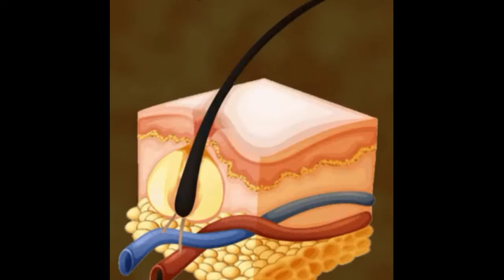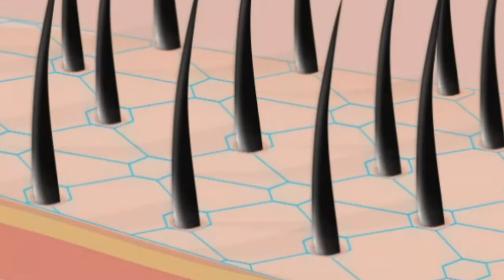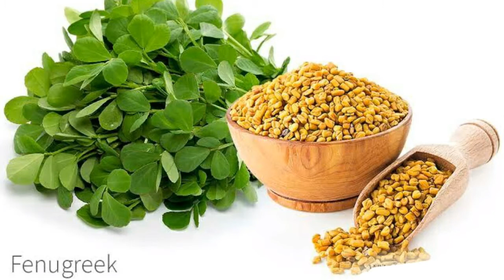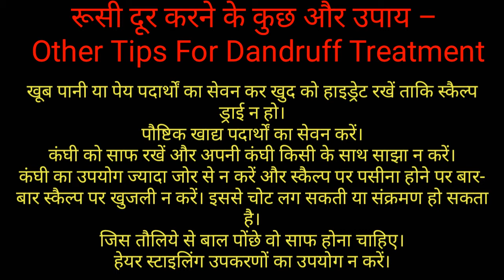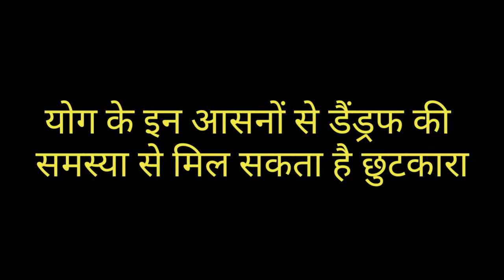Balo ke Dandruff hatane ke upay – Dandruff Treatment at Home in Hindi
0:20 introduction
1:11 subcribe
1:36 Video starting
2:10 Dandruff KyA hai
2:44 Dandruff Ke type's
3:12 Dandruff ke karan cause
3:53 Natural remedies home remedies gharelu upay
3:54 Tomato Tamater
5:24 Neem
6:10 Coconut oil Lemon juice
6:19 Garlic olive oil Lehsun Zetun ka tel
6:36 Amla Coconut oil
6:57 Dahi Curd
7:17 AELOVERA
7:42 Methidaana
8:10 Backing Soda
8:30 Apple cider vinegar
8:51 Dandruff se bachne ke upay
10:10 Rusi ko dur karne ke upay other tips removed dandruff
10:38 Dandruff side effects
11:31 डैंड्रफ से चाहिए छुटकारा तो डाइट में इन्हें जरूर
12:10 Chana chickpeas
12:29 Ginger Aadrak
12:47 Surajmukhi ke beej
13:10 Apple Diet
13:18 Garlic diet
13:35 Gehu Aanaaj
13:50 Banana Kela
14:10 Yoga for Dandruff
Aadhomokh Aasaan
Ushtaasan
Vajerasan
dandruff treatment at home,
dandruff,dandruff treatment,
dandruff removal,
how to get rid of dandruff,
how to treat dandruff at home,
dandruff shampoo,
dandruff scratching,
dandruff remedies,
how to stop dandruff at home,
dandruff home remedies,
how to treat dandruff,
dandruff treatment at home for men,
remove dandruff,
cure for dandruff,
how to cure dandruff,
how to get rid of dandruff fast,
cure dandruff at home
दोस्तों हम आपको इस विडियो में बताएगे के कैसे आप घर पर अपनी डैंड्रफ को ठीक कर सकते हो
दोस्तों हम आपको डाइट आहार भी बताएगे जो डैंड्रफ को जड़ से खत्म करने में आपकी मदद करेगी
और योगा भी बताएगे जिसकी मदद से आपके बाल खूबसूरत डैंड्रफ Free ho Jayege..
डैंड्रफ, स्कैल्प से जुड़ा एक विकार है, जिसमें सफेद-सफेद मृत कोशिकाएं झड़ती हैं । इन झड़ती कोशिकाओं को बालों में साफ देखा जा सकता है। इससे बालों में खुजली होती है और साथ ही व्यक्ति असहज भी महसूस करता है। इसके होने के पीछे कई कारण जिम्मेदार हो सकते हैं, जिसमें सेबोरेहिक डर्मेटाइटिस (Seborrheic Dermatitis, त्वचा में खुजली और पपड़ी की समस्या) जैसी त्वचा समस्या, फंगल संक्रमण और बैक्टीरिया भी शामिल हैं ।